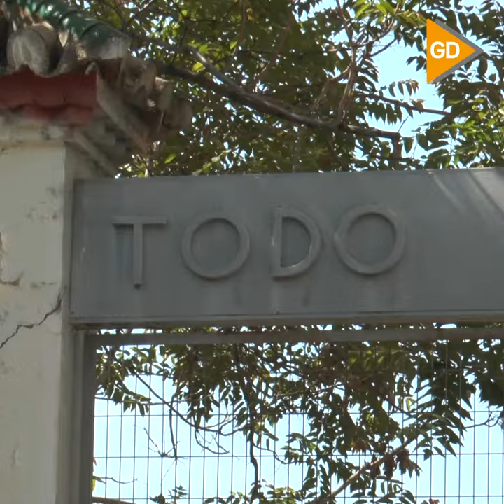Los vecinos de Los Pajaritos opinan sobre el proyecto que renovará el barrio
La idea del Ayuntamiento contempla una calle que conecte con Camino de Ronda, una zona verde, viviendas y un colegio mayor.